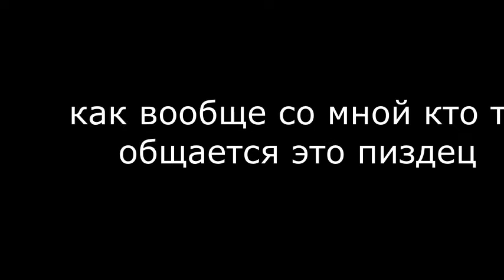нарезка со стрима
спасибо за то что с нами))